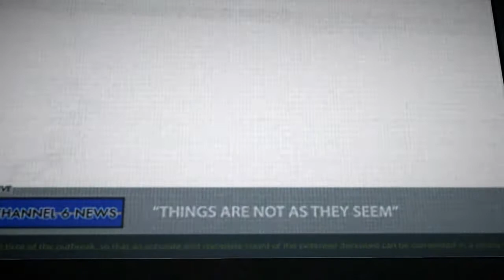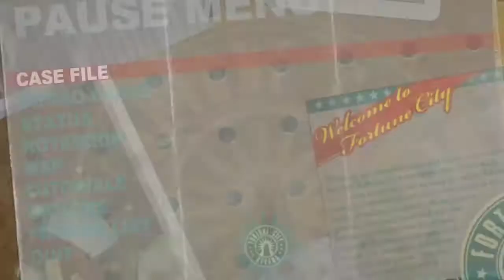FORTUNE CITY MEAT | Dead Rising 2 #2